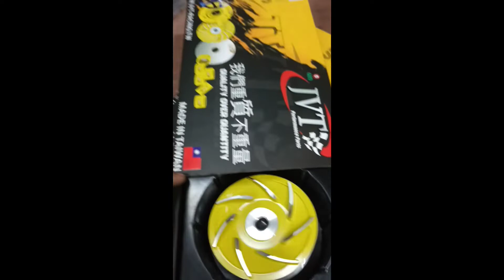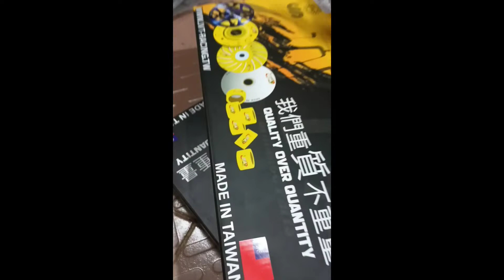JVT CVT SET (FORGE) CLICK 125/150